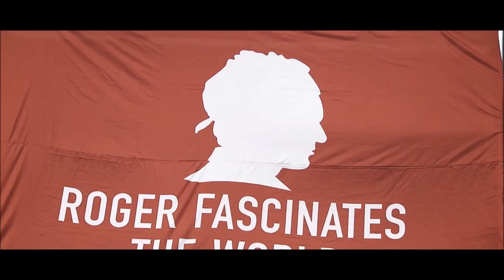Roger Federer - The GOAT Is Back ! (HD)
“I just feel like the story is not over yet… I would like to get that high of playing against the best players, playing at the biggest tournaments, winning them, hopefully, and being in the conversation,”
Trailer 2021